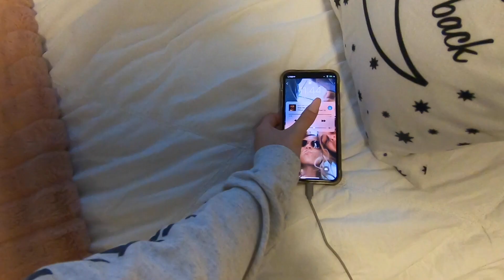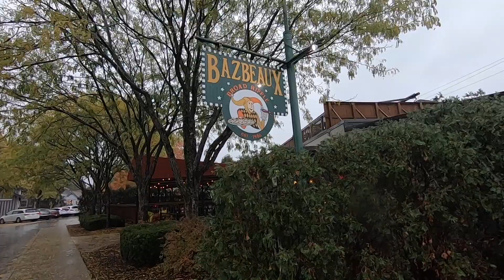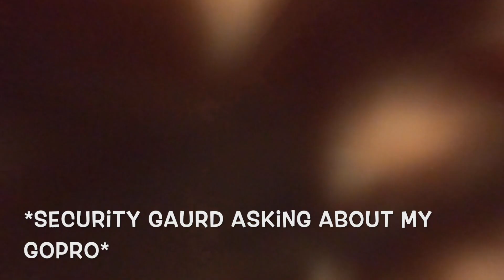Butler University Homecoming Weekend 2019!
HOCO 2019!